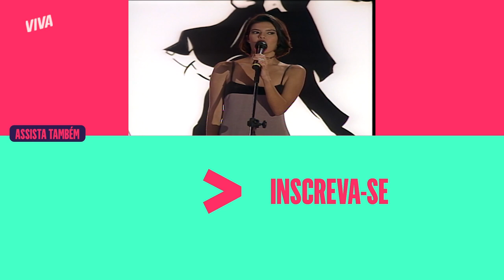PAM ATRAPALHA OS PLANOS DE TONY NO CONCURSO DE DANÇA | MALHAÇÃO 1997 | MELHOR DO DIA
Tony consegue uma dança de abertura no concurso e convida Débora na frente de todos! 😱 Mas Pam é super-rápida e diz que a amiga não está se sentindo bem e que ela a substituiria. Qual é o nível de irritação de Tony? Chuta aí! E vem conferir esse concurso de dança todinho comigo em MalhaçãoNoVIVA!

Capítulo 33, dia 18 de maio de 2022, quarta-feira.